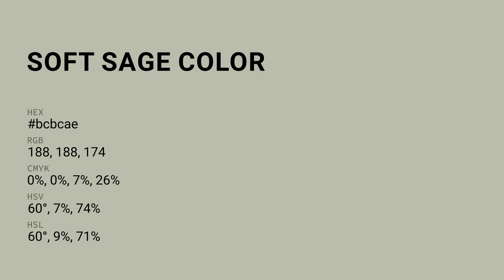Soft Sage color bcbcae hex color - Grey color - Cool color bcbcae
What color is Soft Sage ? bcbcae hex color - Grey color - Cool color bcbcae

Hex bcbcae Color Code is also known as Soft Sage color.

Hex bcbcae Color code in RGB color code model is created after adding 73.73% red color, 73.73% green color and 68.24% blue color.
Hex bcbcae Color code in CMYK color (process color) code model is generated after subtraction of 0% cyan, 0% magenta, 7% yellow and 26% black.